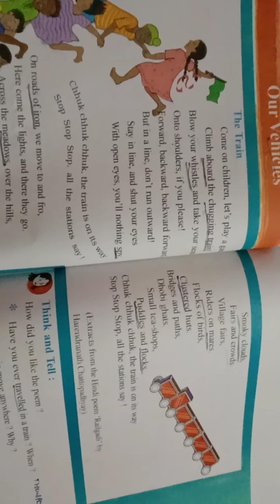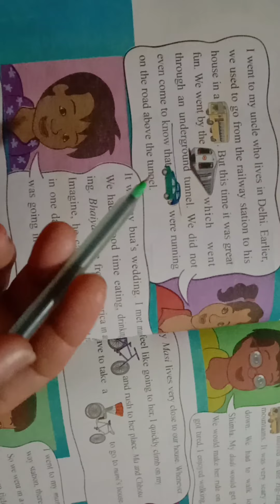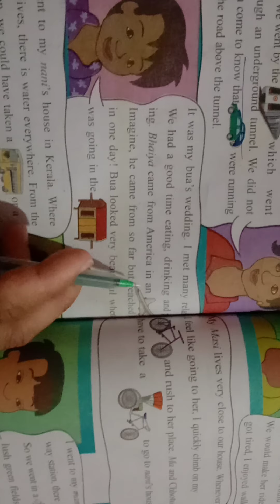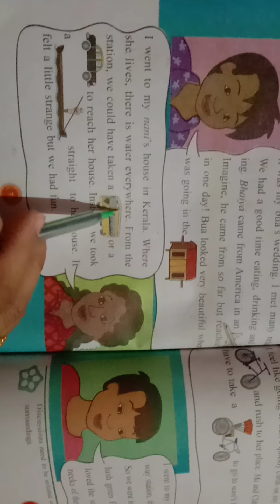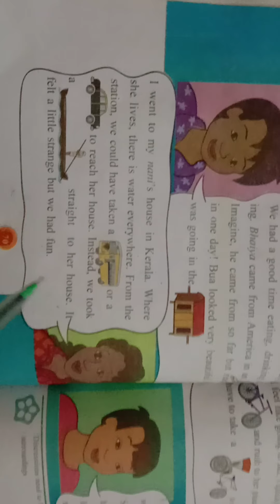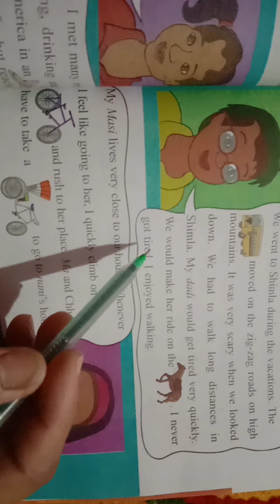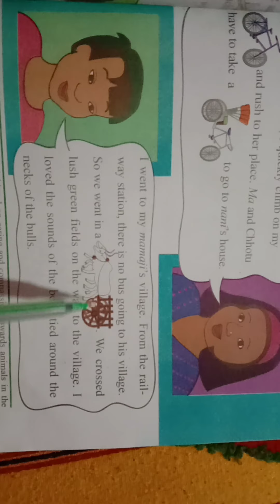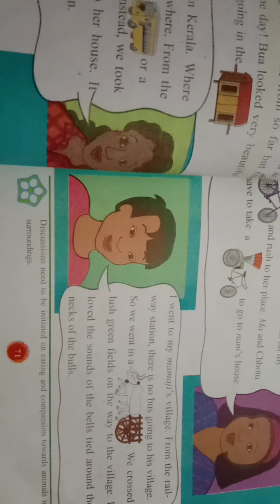10/12/20 std:3 EVs (eng.med.)ch:11